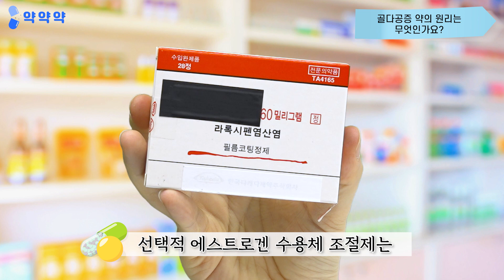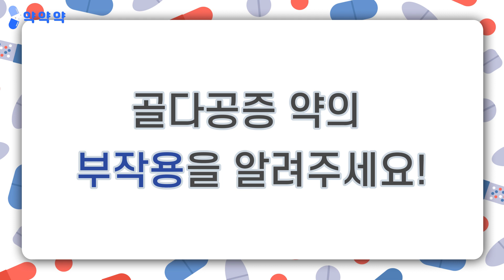[약약약💊] 골다공증 약, 오해와 진실 1편ㅣ골다공증 약 원리 종류 부작용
[약약약💊]  골다공증 약, 오해와 진실 1편

일상생활 속 궁금했던 아는 약, 모르는 약, 헷갈리는 약을
알아보는 약약약 시간💊

오늘은 골다공증 약에 대해서 이야기해 볼 텐데요!

골다공증 환자가 빠르게 늘고 있어 골다공증 약에 대한 관심이 많은 요즘,
고려대학교 구로병원 약제팀 김명래 전문약사와 함께
골다공증 약에 대한 모든 것을 파헤치러 가보실까요?